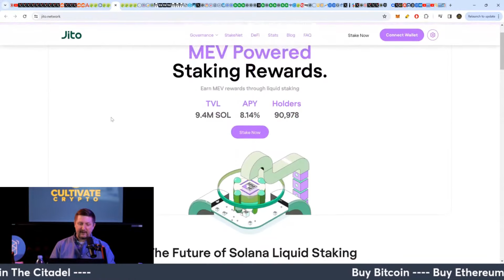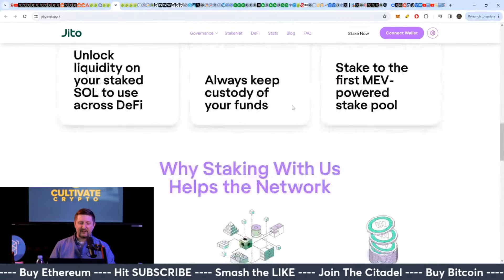This Crypto Just Broke All-Time Highs! What's Next?